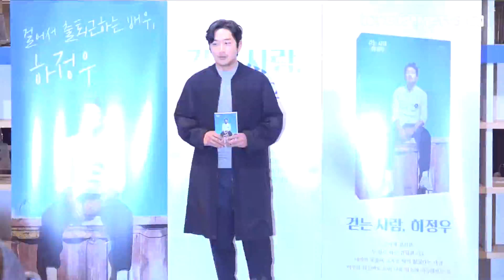[HD영상] 하정우, 지적인 매력 발산하며 등장(181127)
11월 27일 오후 서울 마포구 양화로에 위치한 한 카페에서 하정우 에세이 ‘걷는 사람, 하정우’의 출간 기념 기자간담회가 열렸다.

이날 기자간담회에는 하정우가 참석해 포토타임과 질의응답 시간을 가졌다.

한편, 하정우는 12월 26일 개봉하는 신작 영화 ‘PMC: 더 벙커’로 관객들을 찾아갈 예정이다.